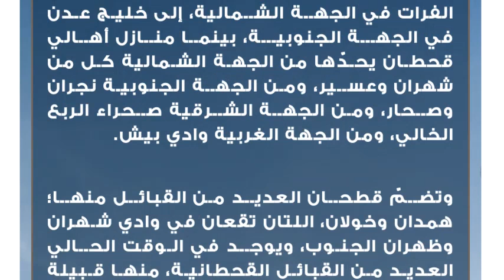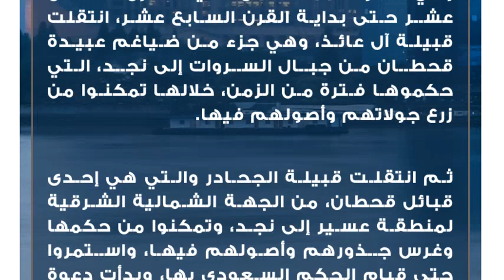تاريخ قحطان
قحطان
قحطان وتسمى أيضاً بالعرب العاربة، هي إحدى القبائل الواقعة في منطقتيْ وسط وجنوب شبه الجزيرة العربية، وتمتد من خليج عمان إلى نهر الفرات في الجهة الشرقية، إلى المحيط الأطلسي في الجهة الغربية، كما تمتد من الإسكندرونة والجهة العلوية من نهر الفرات في الجهة الشمالية، إلى خليج عدن في الجهة الجنوبية، بينما منازل أهالي قحطان يحدّها من الجهة الشمالية كل من شهران وعسير، ومن الجهة الجنوبية نجران وصحار، ومن الجهة الشرقية صحراء الربع الخالي، ومن الجهة الغربية وادي بيش.

وتضمّ قطحان العديد من القبائل منها؛ همدان وخولان، اللتان تقعان في وادي شهران وظهران الجنوب، ويوجد في الوقت الحالي العديد من القبائل القحطانية، منها قبيلة بني بشر، ووادعة، والفروع، الحبابن والبطون، والشريف، ومن المهم معرفة أنها قبيلة من أكبر القبائل؛ حيث إنها تضم قرابة نصف العرب.أصل بني قحطان
قطحان من القبائل عريقة المنبت والنسب، ونشأت من تحالف بعض قبائل مذحج، ويعود أغلب أفراد قبيلة قحطان إلى قبيلة جنب، وإلى زبيد وإلى بني الحارث بن كعب، وغيرهم العديد من القبائل، وهذا يدل على أن قبيلة قطحان ما هي إلا امتدادٌ حقيقي لمذحج، وهي إحدى وأكبر قبائل اليمن العظيمة، ثم انضم لتحالف قحطان العديد من القبائل التي تنتمي لقبيلة كلب القضاعية، ومن أشهر هذه القبائل قبيلة رفيدة، التي تعّد من بطون قحطان، وتجدر الإشارة إلى أن طريقة وكيفية تشكل حلف قحطان لا زال مجهولاً.

وموطنها الأساسي في جبال السروات، الواقعة في الجهة الجنوبية من المملكة العربية السعودية وتحديداً في منطقة عسير، وفي الفترة الممتدة من نهاية القرن السادس عشر حتى بداية القرن السابع عشر، انتقلت قبيلة آل عائذ، وهي جزء من ضياغم عبيدة قحطان من جبال السروات إلى نجد، التي حكموها فترة من الزمن، خلالها تمكنوا من زرع جولاتهم وأصولهم فيها.

ثم انتقلت قبيلة الجحادر والتي هي إحدى قبائل قحطان، من الجهة الشمالية الشرقية لمنطقة عسير إلى نجد، وتمكنوا من حكمها وغرس جذورهم وأصولهم فيها، واستمروا حتى قيام الحكم السعودي بها، وبدأت دعوة الشيخ محمد بن عبد الوهاب، التي كانت تدعو لترك كل من البدع والجهل والظلم الذي كان سائداً في الجزيرة العربية آنذاك، واتباع الإسلام وتعاليمه ونوره، وبعد ذلك أصبحت قحطان تحت سيادة ابن سعود، وأصبحوا جزءاً أساسياً من الجيش السعودي، وبذلك تم توحيد كم كبيرة من أجزاء الجزيرة العربية.

ومن بطون وأفخاذ قبيلة قحطان الحاليين، الحباب، ورفيدة، وسنحان، وعبيدة، بينما قبائل تهامة قحطان، شريف وبنو بشر، وبنو هاجر، وشريف، والحجادر.